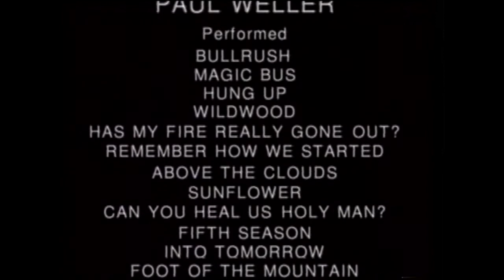PAUL WELLER LIVE WOOD - Shadow of The Sun (1994)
Paul Weller: Live Wood, 1994. Last song:
12) SHADOW OF THE SUN

Filmed Live at The Legendary Civic Hall, Wolverphamton. From my VHS collection. Educational video, not monetized.
Vocals & Guitar: Paul Weller Guitar: Steve Craddock Bass: Yolanda Charles Keyboards: Helen Turner Drums: Steve White. Directed by Pedro Romhanyi.

Current VCR: PANASONIC AG-5700.
Hardware: AverMedia CE310B AV card. Sound Blaster Z+ NVIDIA GeForce GT-730.
Time Base Corrector (TBC): Videonics Digital Video Mixer MX-1.
HD monitor HP M22fHD. Studio Monitor: PreSonus Eris E3.5.
CRT monitor: SONY PVM-9L1.
S-VIDEO cable: QED QUNEX ESV